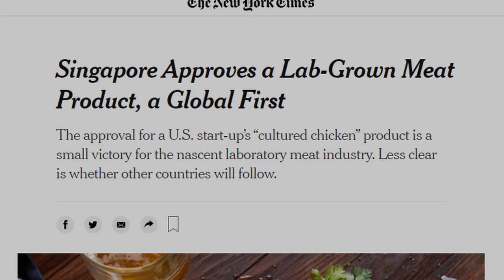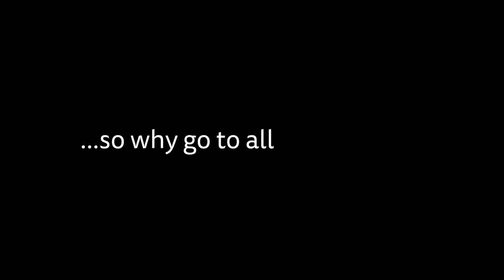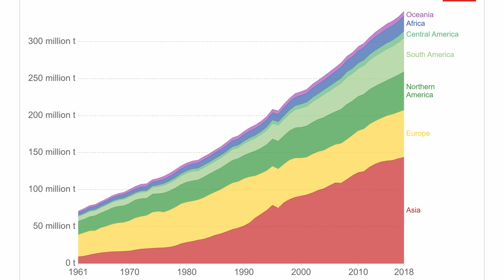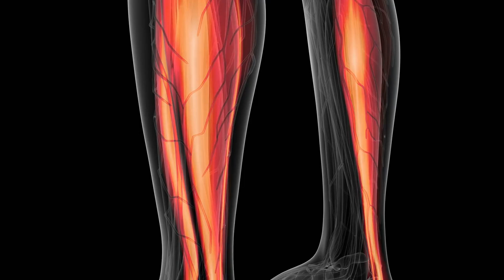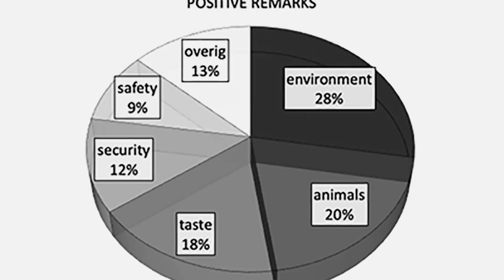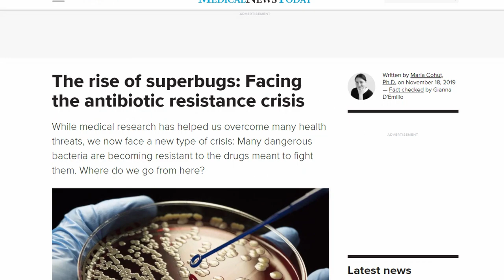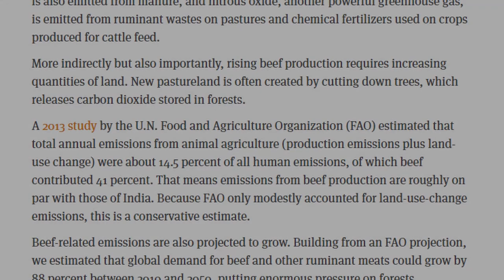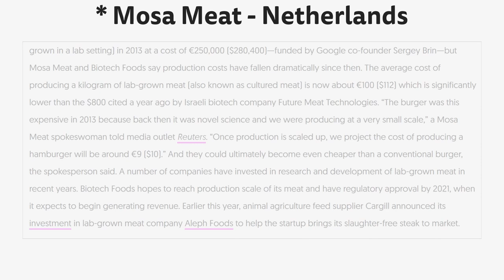Cultured Meat: Lab Grown Meat Is Becoming A Reality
Food regulators in Singapore have just approved the sale of the first Lab Grown meat. American Company Eat Just will be selling their lab grown chicken nuggets in restaurants for the first time.

But why does this technology exist in the first place? What are the problems it hopes to solve? Can it overcome the challenges in front of it?

This is a new type of content for this channel, intended to be faster to make, so that I can have some regular uploads between main series. The quality turned out better than I expected, so hopefully you enjoy it too. It would be great to hear your thoughts on whether you would like to see more of this kind of content.

This is an introduction to the current state of cultured meat, it's an interesting technology and I will be sure to follow it going forward.

Chapters:

0:00 - First TV Demonstration of Lab Grown Meat
0:50 - What is Lab Grown Meat?
1:30 - Why should we care about Lab Grown Meat?
2:09 - Do we even need Cultured Meat though?
2:57 - Lab Grown Meat has just been approved to eat in Singapore
3:42 - How is Lab Grown Meat made?
4:39 - Will the public accept Lab Grown Meat?
5:06 - How does Lab Grown Meat taste?
5:47 - Is Lab Grown Meat safe?
6:20 - Is Lab Grown Meat environmentally sustainable?
7:33 - Is Lab Grown Meat expensive?
8:57 - Conclusion

If you want to discuss the video, or future technologies in general, checkout the Exa Cognition Discord server:

Video Credits